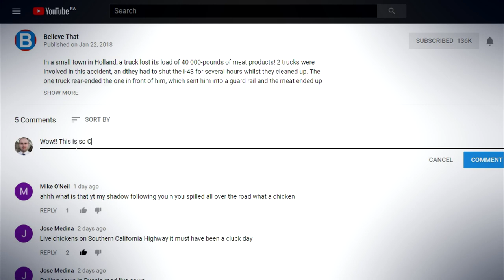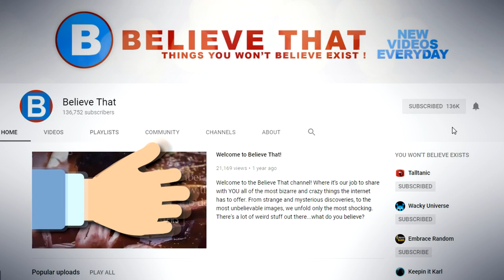22 Incredible Lost Cities!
Whether we’ll ever come across the real Atlantis, the Lost City of Z or the road to El Dorado is open for debate, but we do know that there have been some incredible cities that are just as intriguing that have been stumbled upon over the centuries. Let’s take a journey back in time to visit some of these incredible places.

9 - Palenque, Southern Mexico
This once flourishing city was first occupied in 100 BC and is located near the Usumacinta River in the Mexican state of Chiapas. From 600 to 700 AD, Palenque did well under the leadership of Pakal, a club-footed king whose image has been recorded in hieroglyphs. He was called the “Sun Shield” or “White Macaw.” During his reign, many of the fine buildings went up, including plazas and temples. The cities demise began with hostile relations with the neighbouring rival Mayan city of Toniná and records tell of an attack by them in 730. The area was abandoned in the 10th century and the area was only rediscovered in the 18th century.

8 - Leptis Magna, Libya
Leptis Magna was once a bustling city that served as a major trading hub for Libya. Roman emperor, Septimius Severus, was born here. It was Severus who changed the area into a gigantic city, but when Rome fell, so did Leptis Magna. Raiders pillaged the city, leaving it in ruins and over time it was swallowed up by sand. It stayed hidden for 1,200-years until it was discovered by archaeologists in the 19th century. The sand meant that the city was almost perfectly preserved, and the findings in the area were vast.

7 - Teotihuacan, Mexico
Located near Mexico City, Teotihuacan spanned 8-square miles or 20-square kilometres. It’s believed as many as 100,000 people lived there during its zenith between 100 B.C. and A.D. 650. It’s not clear who originally built it, but it’s believed to the Totonac people. It’s also not clear why the city was abandoned, but the Aztecs took it over 1,400-years after it was built. It’s here that you will find the “Pyramid Of The Sun”, one of the most incredible pyramids in the world.

6 - Kuelap, Peru
This is basically the cousin of the Inca city, Machu Picchu, although far older and quieter and thanks to a recent addition of a cable car, a lot easier to reach. It’s got everything you expect from a lost city – waterfalls, pyramids and temples. It was built during the 6th century AD by the Chachapoyas. Very little is known about these "Warriors of the Clouds" as they were also known, and the area was abandoned in the 16th century. It’s believed war and disease were the reasons for everyone leaving.

5 - Mohenjo-Daro, Pakistan
This incredible archaeological site was once a thriving city built around 2600 BC. It rivalled it’s Greek and Egyptian equivalents and those that built this city are masters of town planning and civil engineering. There is evidence of shops, streets, homes and a massive boundary wall, sadly, all under threat from erosion. Mohenjo-Daro was deserted in the 19th century when the Indus Valley Civilization declined and rediscovered in the 1920’s by R. D. Banerji.

4 - La Ciudad Perdida, Columbia
This is also known as the Lost Colombian City and it was built roughly 1,300-years ago by the Tairona people. It was built on the hills, as their god was said to want them closer to the stars. The area was inhabited for 800-years until the Spanish arrived. The Spaniards brought diseases with them that the Tairona were not immune against, and they were wiped out! When they were all deceased, the city was forgotten until it was rediscovered in the 1970’s by a group of bandits. They stole whatever they could and sold it on the black market. Word got out, and the city was rediscovered by archaeologists. The city also goes by the name of “The Lost City”

3 - Vijayanagar, India
It’s not much to look at now, but in 1500 AD, Vijayanagar had a bigger population than Paris! It was part of the greatest empire in Southern India and was built in 1336. Today, you can still see the Virupaksha Temple, which is revered by Hindus and non-Hindus alike. The empire collapsed in 1614 and was left to nature thereafter.

2 - Troy, Turkey
Thought to be merely a legend for centuries, Troy turned out to be true when it was discovered in the 1860’s in northwest Anatolia by Heinrich Schliemann. It’s believed that Troy was built 3,000 BC and had been abandoned and rebuilt several times over the centuries. To this day, there is still no clear evidence that the Trojan War really took place.

1...